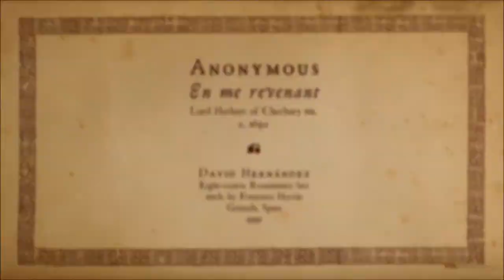ANONYMOUS | En me revenant (Renaissance lute)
Source: Margaret Board ms., London, c. 1620.